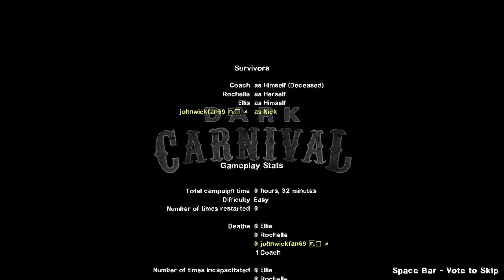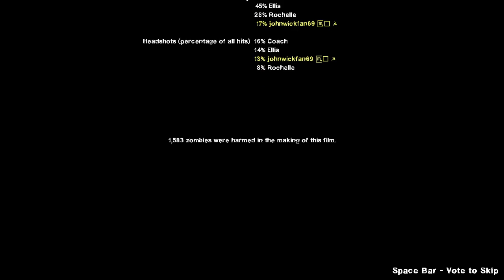CodyBear2011 69 Plays Left 4 Dead 2 Gameplay Dark Carnival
The Music Used Of End Credits Is 007 Agent Under Fire Game